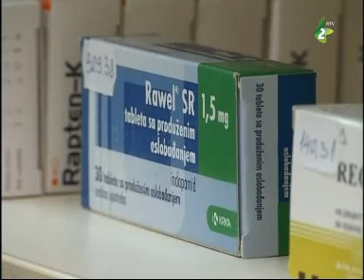Vysielanie pre dedinu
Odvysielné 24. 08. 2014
Redaktor Pavel Hric